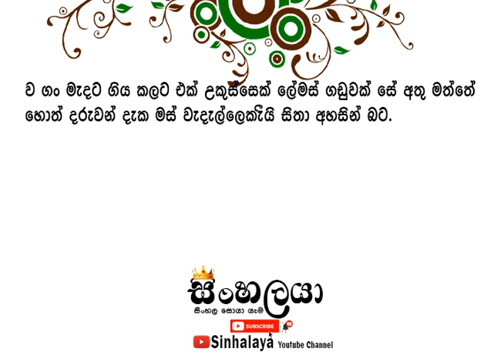Paper class old syllabus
ඉ‌ඳුනිල් සින්දු ළංකාවේ ළාබාලතම උපාධිධාරියා 2004
රාජකීීය පණ්ඩිත ලංකාවෙන්ම ප්‍රථම ස්ථානය 2000
 බී ඒ් ජපුර
එම් ඒ් කැලණිය
මාධ්‍යවේදී